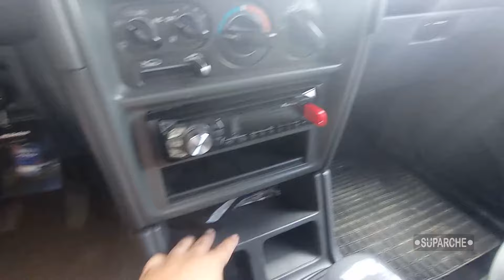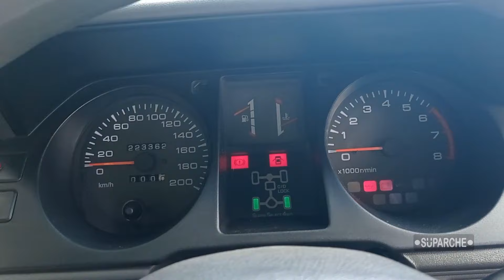Así es la Mitsubishi Montero Pajero 3.0Lt modelo 2006 - revisión rápida - review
Información sobre la Mitsubishi Montero Pajero 3.0Lt modelo 2006 versión GLX, si quieres adicionar información nos leemos en la caja de comentarios.